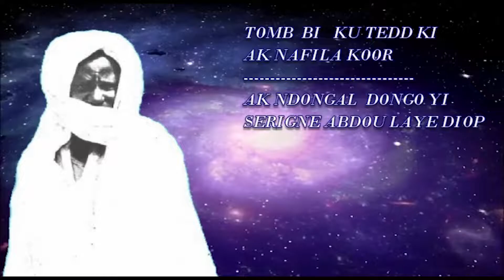Nafila 17em nuit du Ramadan ak tombii koutedki 2O24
Pour vos annonces, publicites, ceremonies religieuses contactez notre service commercial    tel what's up 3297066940 Sénégal 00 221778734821 Amérique  , Skype radioxassida email :  .Nous souhaitons à Serigne Mountakha Bassirou Mbacké une longue vie et une santé de fer Amine ……